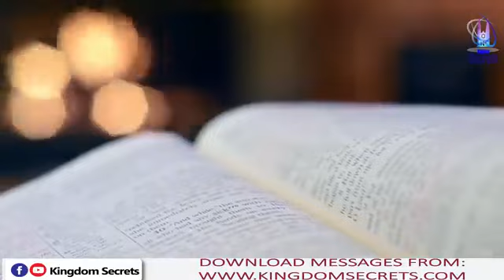PRAYER IS A POWERFUL WEAPON BY APOSTLE JOSHUA SELMAN